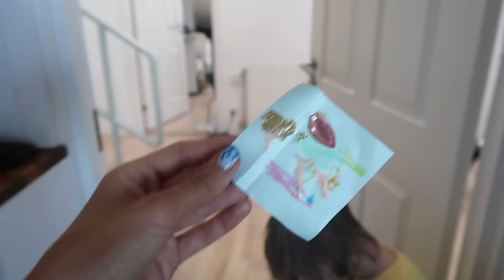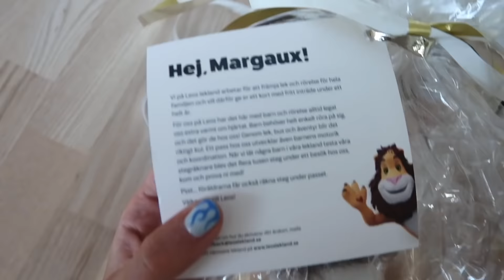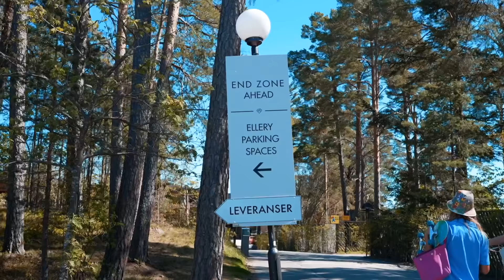VLOGG: Orolig för det här + Möte med en spådam!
Hej gänget! I denna videon får ni följa med när jag kontaktar en spådam som berättar hur min framtid ser ut och när jag firar mors dag!!

Denna video är i betalt samarbete med Stronger

Sommaren är precis runt hörnet och nu kan ni ta del av mina favoritprodukter hos Stronger som passar perfekt till sommarens alla aktiviteter såsom ligga på stranden, surfa, kvällspromenader i skogen eller hikea.

Vilken av alla sommar outfit är eran favorit?

Videon är redigerad av Elin Nylund Consulting AB , @elinnylund